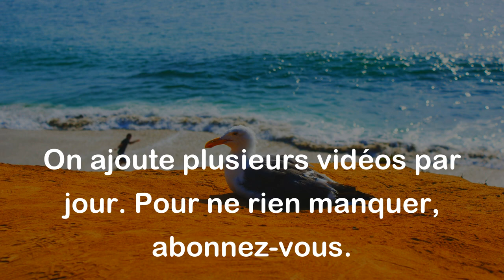Je voudrais être comme mon père et tous mes ancêtres qui ne se sont jamais mariés. - Molière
Cette citation signifie que le personnage qui parle (probablement un personnage dans une pièce de Molière) admire les choses que son père et ses ancêtres ont réussi à accomplir sans être mariés. Il peut être en train de dire que le mariage n'est pas nécessaire pour trouver la satisfaction dans la vie, ou que les mariages ne sont pas toujours une réussite. Cependant, il est important de se rappeler que cette citation appartient à un contexte spécifique dans une œuvre littéraire et ne doit pas être généralisée à toutes les situations.